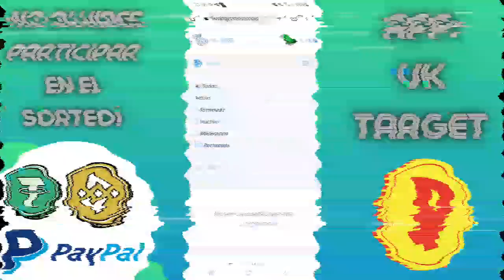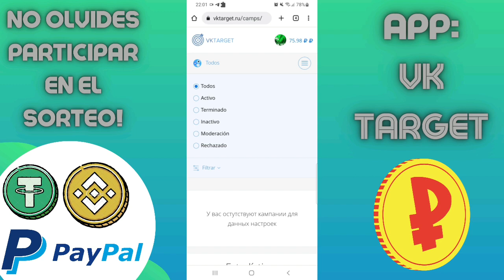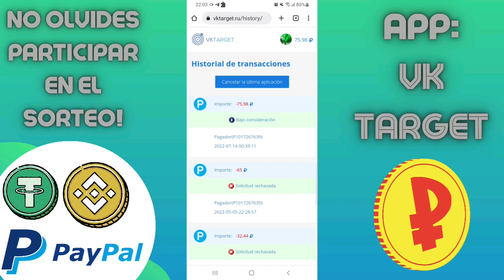🥲¡QUE PASO CON VKTARGET? ¿SIGUE PAGANDO? FULL REVIEW ACTUALIZADO 2022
▬▬▬▬▬▬▬ Grupos⭐ ▬▬▬▬▬▬
✓Grupo de WhatsApp